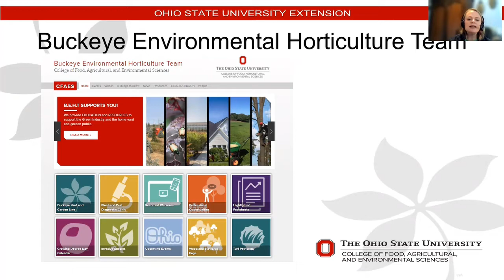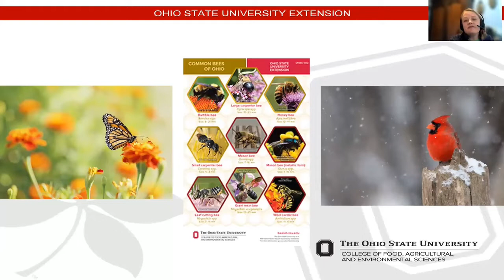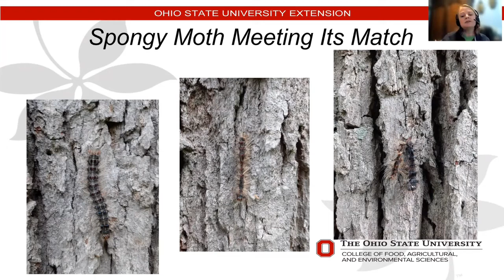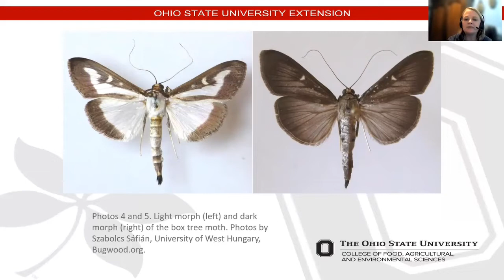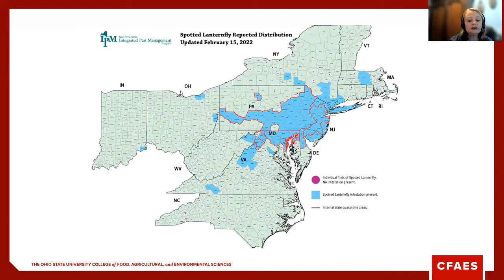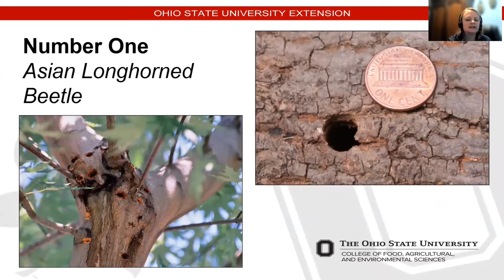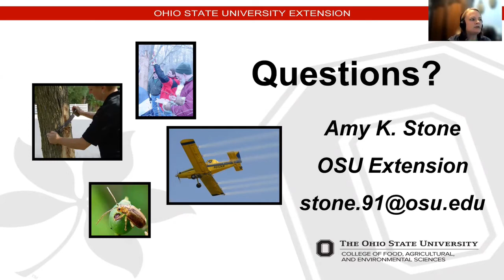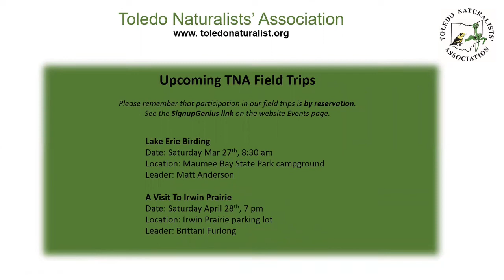The Unwanted - An Invasive Species Update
Invasive species can wreak havoc. And while no one wants to deal with these unwanted and unloved (plants, insects or pests depending on what you would like covered), identification and management is critical. Ignoring or avoidance unfortunately compounds the problems.
Come and learn what you can to do to help with the battle of invasives.

Enjoy this Program presented by the Toledo Naturalist Association, recorded March 17, 2022.
OUR SPEAKER

Amy Stone is an Extension Educator with Ohio State University in Lucas County. She began working with Extension in 1992, and has been in Lucas County since 2000.

Amy has earned degrees from Owens Community College and the University of Toledo including a Master’s Degree in Vocational Education. Her specialization is horticulture and has evolved to include invasive species and began with a local infestation of the gypsy moth in the county in the mid-nineties. In 2003, Amy collected and submitted the first known infestation of the emerald ash borer in Ohio. Amy worked on EAB for nearly ten years on USDA project dollars from APHIS and the US Forest Service. Work with Purdue University and Michigan State University, along with the USDA Forest Service on Emerald Ash Borer University continues. As Ohio faces numerous invasive species threats, Amy is part of an Extension team to address those threats through outreach and education efforts.

Amy and her husband live on her husband’s grandparents farm in southeastern Michigan where they had a forty acre truck farm and sold produce at the Detroit’s Eastern Market. While the Stone-garden is much smaller than the previous generation, they enjoy growing produce from their garden and chickens too. Amy and her husband have two grown children and two grandchildren and three papillons.